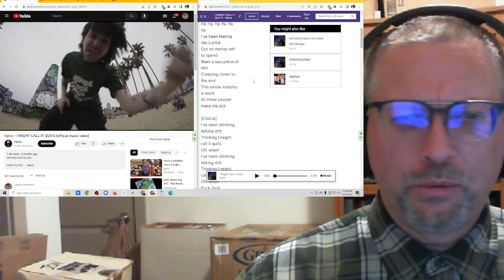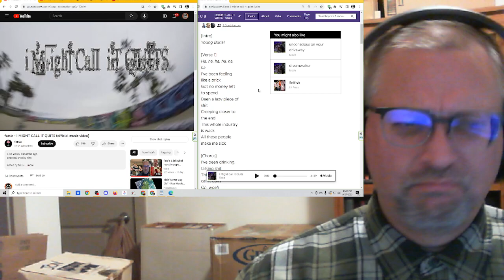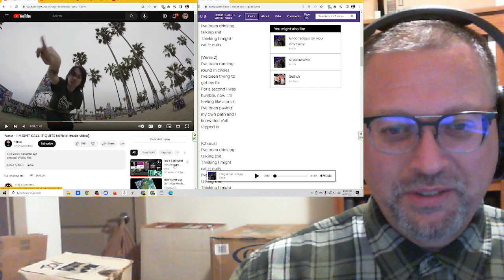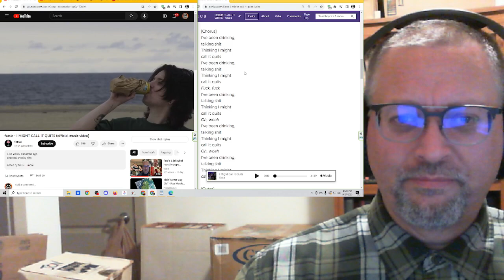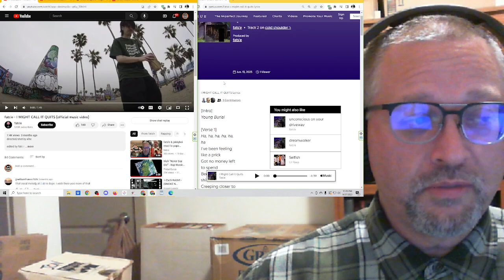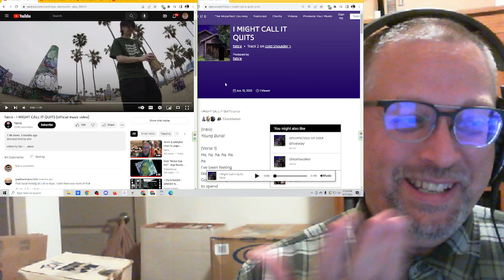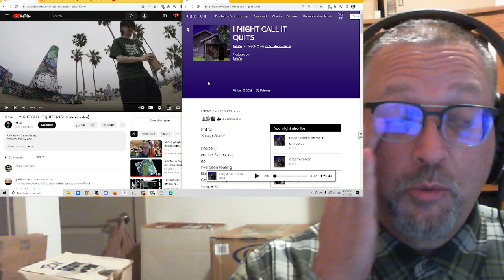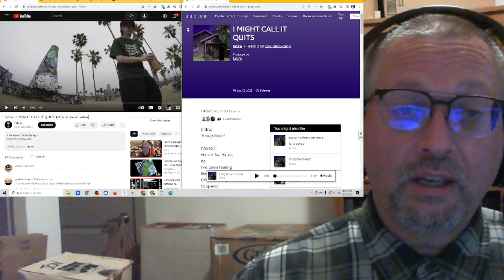"I MIGHT CALL IT QUITS" by fats'e